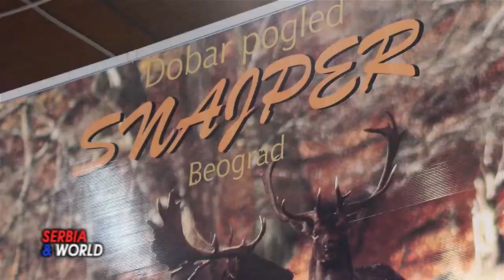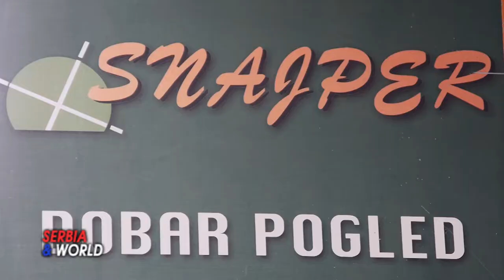Lov i ribolov u Novom Sadu od 28. septembra do 2.oktobra.